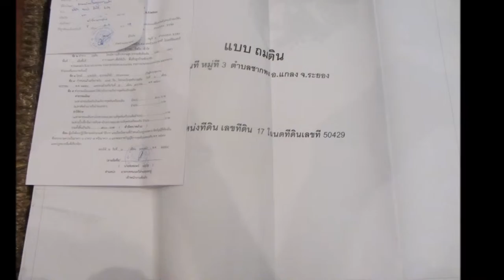GREEN ABEL Film 3 , Forts. markarb. + Mur 20151110 - 20160125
200 Billass och 600 Ton Sten senare  .